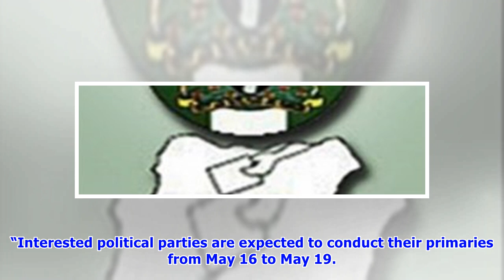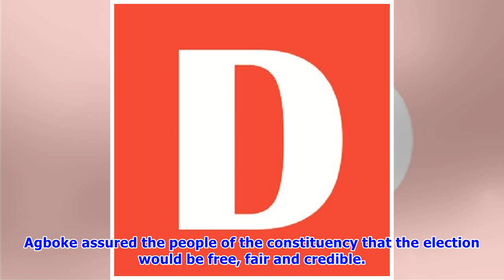Oyo Speaker’s death: INEC reveals by-election date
The Independent National Electoral Commission (INEC) says it will conduct a by-election for the vacant seat of Ibarapa East State Constituency of Oyo State on June 2. Mr Mutiu Agboke, the Resident Electoral Commissioner (REC) in Oyo State, made this known on Tuesday in a chat with newsmen in Ibadan. Agboke said the by-election was necessitated by the demise of the former Speaker, Michael Adeyemo, representing the constituency in the state House of Assembly. According to the Agboke, the by-electi...